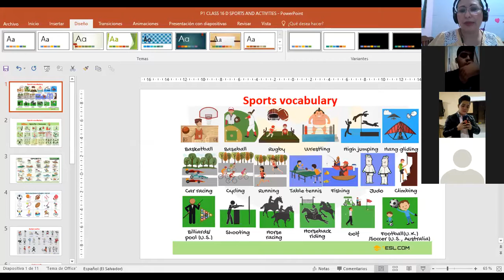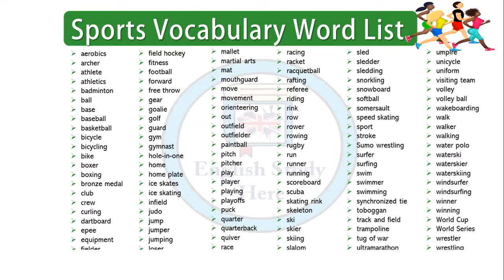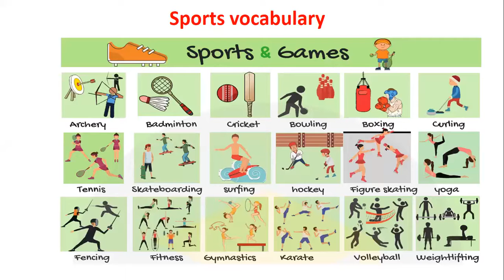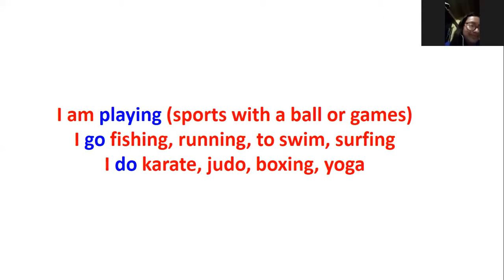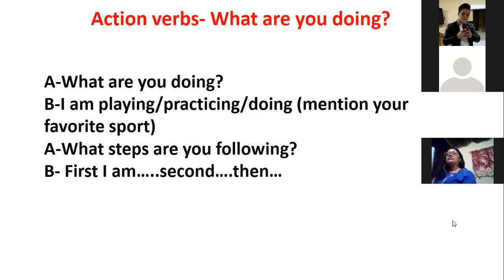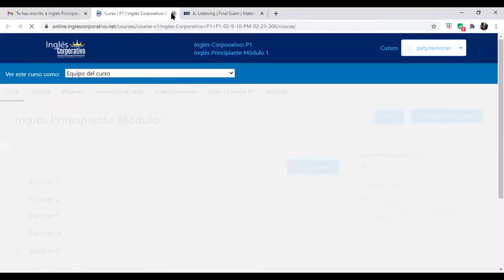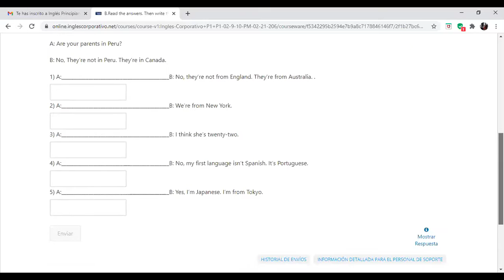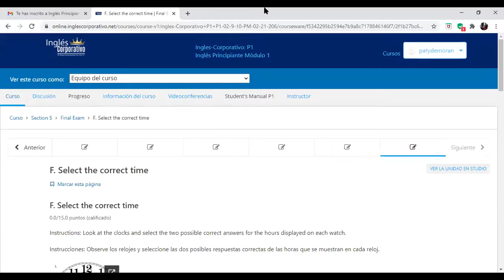Ingles Corporativo-P1-02-9-10PM-02-21-206 FINAL EXAM DAY 16